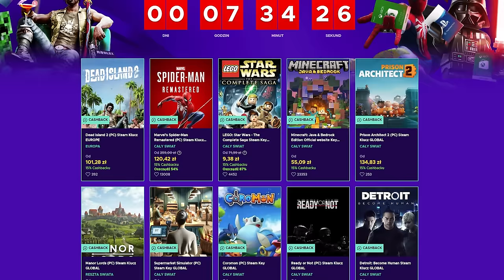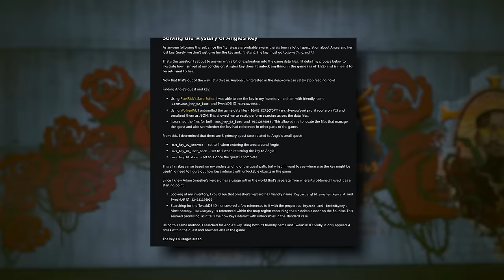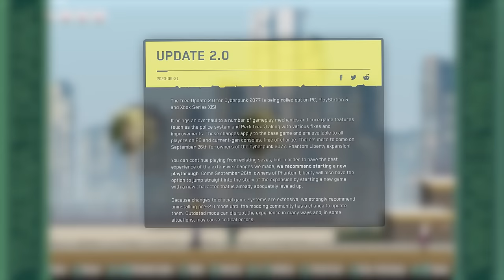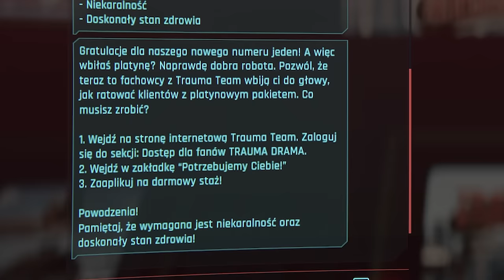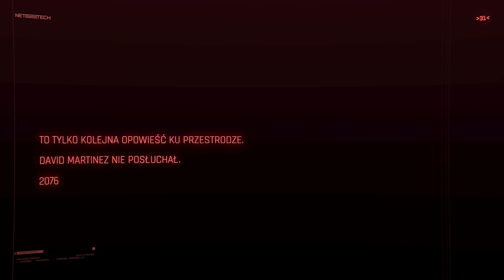6 UKRYTYCH MISJI Z CYBERPUNKA 2077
KOD: POLAND10 = 10% TANIEJ DO 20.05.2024

0:00 - INTRO
0:38 - SPONSOR
1:19 - MISJA 1: ZAGINIONY KLUCZ
2:46 - CIEKAWOSTKI Z MISJI ZAGINIONY KLUCZ
6:02 - MISJA 2: MISJA KONTENER
12:35 - MISJA 3: AUTOMAT W OPRESJI
15:30 - MISJA 4: JA, AUTOMAT
22:35 - CIEKAWOSTKI O BRENDANIE
24:25 - MISJA 5: GRA O STAŻ
27:15 - MISJA 6: PO PROSTU KOLEJNA PRZESTROGA
31:09 - OUTRO

🟥 MUZYKA :
Star Festival - Super Mario Galaxy
Cyberpunk 2077 (Original Score)   Full Album
Bowser's Galaxy Reactor - Super Mario Galaxy
I Really Want To Stay At Your House   Eurobeat Remix

🟦 OPIS : Siema! W dzisiejszym odcinku przedstawiam 6 ukrytych misji z Cyberpunka 2077, o których prawdopodobnie nie mieliście pojęcia! Choć gram w Cyberpunka od premiery, te misje były dla mnie zupełnie nowe i pełne ciekawostek. Podczas gdy wielu graczy może uważać, że odkryli już wszystkie sekrety Night City, okazuje się, że gra wciąż potrafi zaskakiwać. W tym odcinku skupiam się na tych mniej znanych zadaniach, które często pozostają niezauważone, nawet przez najbardziej doświadczonych graczy.
Pierwsza z misji, którą omówię, to zagadkowa misja z zaginionym kluczem. Mimo że ta misja jest dostępna od dłuższego czasu, jej pełny sekret nigdy nie został odkryty. Nawet jeśli wielu graczy, zwłaszcza ci, którzy zaczęli grać od początku, może jej nie znać, to jest ona dość znana po wprowadzeniu patcha 1.5. Misja ta zaczyna się od spotkania z płaczącą kobietą na końcu drogi w Night City. Nie możemy z nią wejść w interakcję, ale w wodzie w pobliżu znajdujemy stary klucz z wygrawerowanym napisem Mielech. Klucz możemy oddać kobiecie, kończąc w ten sposób misję, ale pozostawia ona wiele pytań bez odpowiedzi.
Kolejna misja to kontener, która mimo że brzmi mało interesująco, ma świetny plottwist i jeszcze lepsze zakończenie. Aktywujemy ją przy megabloku 8, niedaleko JigJig Street, próbując kupić coś z automatu. Zadanie polega na przesunięciu kontenera, co prowadzi do aktywacji kolejnych interakcji z automatem o imieniu Brendan. Misja kontener kończy się dość szybko, ale historia z Brendanem rozwija się dalej w misjach Automat w opresji oraz Ja, automat. Brendan to postać, która zyskała dużą sympatię graczy, a jego historia pełna jest emocjonujących momentów i nieoczekiwanych zwrotów akcji.
Jedną z najbardziej fascynujących misji, którą omawiam, jest Gra o staż. Ta misja została dodana w patchu 2.0 i aby ją odblokować, trzeba osiągnąć wynik 444 tysięcy punktów w grze Trauma Drama. To klasyczna strzelanka 2D, w której musimy pokonać jak najwięcej przeciwników. Jeśli uda nam się zdobyć pierwsze miejsce, otrzymamy SMS-a i aktywuje się misja Gra o staż. W nagrodę za osiągnięcie tego wyniku otrzymujemy uniform Trauma Team oraz zabawkową AV-kę Trauma Team.
Nie mogłem pominąć misji Po prostu kolejna przestroga, która nawiązuje do serialu Edgerunners. Dzięki tej misji zdobywamy kurtkę Davida Martineza, legendy Night City. Misję aktywujemy, znajdując logo Edgerunnersów i tajemniczy braindance, który odtwarza scenę z serialu. Po zakończeniu braindancu kontaktujemy się z El Capitanem, a następnie z Falco, głównym kierowcą z ekipy Edgerunners. Na końcu misji otrzymujemy kurtkę Davida, co jest wyjątkowym trofeum dla fanów serialu.
Wszystkie te misje są pełne ukrytych zakończeń i fascynujących detali, które sprawiają, że warto poświęcić czas na ich odkrywanie. Dla wielu graczy, którzy myśleli, że widzieli już wszystko, te ukryte misje mogą być prawdziwym odkryciem.